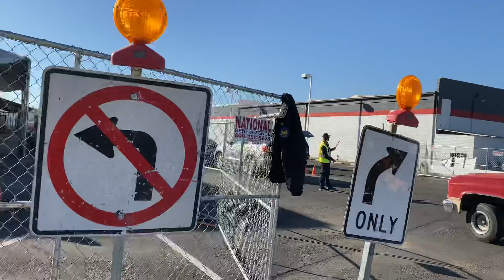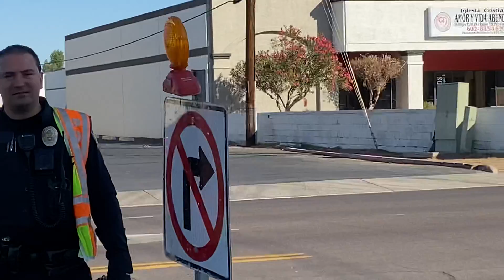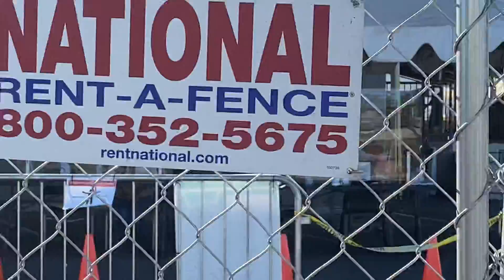Hundreds of people getting their free food St. Mary’s food bank